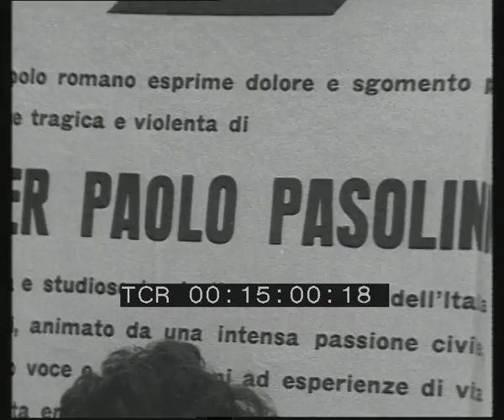Funerale di Pier Paolo Pasolini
Il funerale di Pier Paolo Pasolini si è svolto il 5 novembre 1975 a Roma.
Le immagini scorrono all'interno e all'esterno della camera ardente e mostrano la bara ricoperta di fiori, circondata dalle moltissime persone venute a commemorare Pasolini. Si riconoscono molte personalità della cultura giunte a rendere omaggio, amici del grande intellettuale, tra cui Enzo Siciliano, Bernardo Bertolucci, Francesco Rosi e Alberto Moravia, che legge l'orazione funebre.
Le riprese documentano inoltre l'uscita del corteo funebre dalla camera ardente, allestita alla c, e l'arrivo a piazza Farnese.
Le immagini sono state girate dalla casa di produzione Unitelefilm